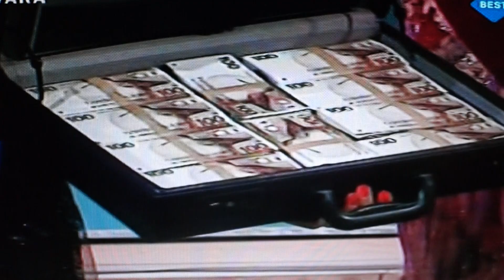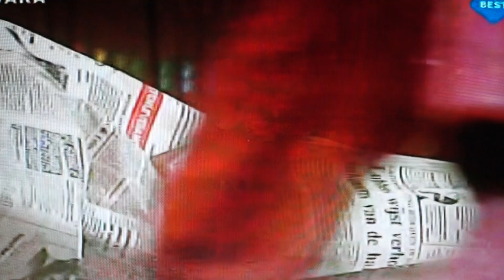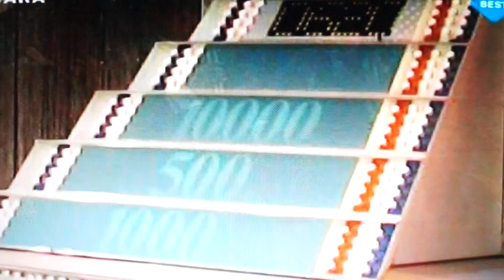Sterrenshow met Willem Ruis en het eindspel de spiraal van uit Alkmaar